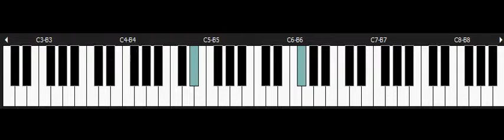Mickey Mouse - Master System piano - Forest